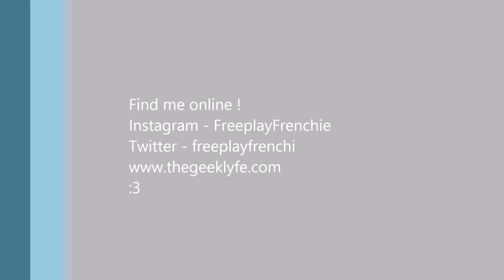Intro to my new channel!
Hey everyone I'm Freeplay Frenchie!

Can't believe I forgot to say this but I'm a writer and Content Creator for The Geek Lyfe!

We are a group of passionate nerdy people who love making content and covering all the  latest news we can for our fellow geek friends!
I've always wanted to make Youtube videos, like most people I imagine but now I'm finally going with it!

They'll be more to come so watch out!

Again, first time ever making videos so please be nice !

If you have any questions or just wanna chat post in the comments below!

- FreeplayFrenchie